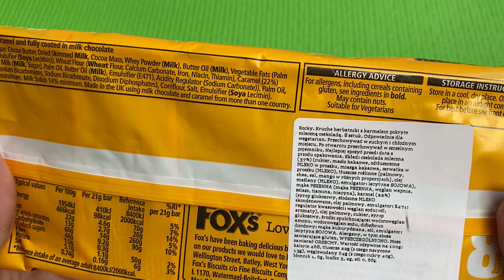Bar Rocky 8 Caramel Unboxing | Satisfying Video ASMR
Bar Rocky 8 Caramel Unboxing | Bar Unboxing | Satisfying Video ASMR